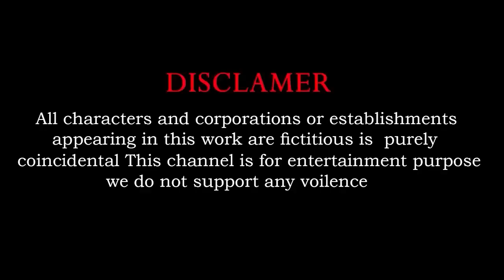Crossing Fountain Transformation With Gorilla,Elephant,Cow,Duck,Lion,Tiger,Cat Paint and Animals Fat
Tapal Green Tea - Eid
Visit Advertiser
Ad 1 of 2 •
0:10

Tapal Green Tea
Ad
Daraz.pk/tapal

2.7M views · 2 weeks agoAnimals Choose The Right With Elephant, Dinosaur, Gorilla, Cow, T-Rex, Duck, Pig, Lion, Tiger, Wild Animals Matching Game
...more

Animals Home Animation
43.5K

10K

Save

Report

Comments • 115

Surprising mobile games
Ad

Up next

11:33
Double Flatbed Trailer Truck vs Speedbumps Train vs Cars Beamng.Drive#125
BeamNG Untitled
New
24K views

5:12
Learn about Adorable Animals : Cat, dog, duck, otter, cow, squirrel, otter - Animal Sounds
Animals Zone•24M views

11:06
Drill Construction Vehicles, Bulldozer, Tractor Cars Pretend play with Learn Colors Toys for kids
Popobear TV•116M views

31:31
KiKi Monkey go shopping Kinder Joy Eggs and bath in the toilet with ducklings | KUDO ANIMAL KIKI
KUDO ANIMAL KIKI
New
1M views

9:51
Hunting found dinosaurs jurassic world evolution 2, Kingkong, T-rex, Shark, Mosasaurus,Brachiosaurus
Ya Go•30K views

9:58
Max Level Long Legs Cow Dinosaur Elephant Gorilla Choose the Right Mystery Door Longest Staircase
Animal Revolt Battle Tv•72M views

11:09
TRANSPORTING DACIA, BMW, VOLKSWAGEN, RANGER ROVER, FORD wıth MERCEDES ELECTRIC TRUCKS! FS 22
NokFarm•1.8M views

LIVE
Bin Bon duck Monkey Baby Kittens Puppy Goes Koi Cat And swims Rabbits Animals Eats Eggs
Animal Stop Motion Cooking•558 watching

13:22
How to make Rainbow Mahi Mahi Fish with Orbeez, Big Chupa Chups, Coca-Cola vs Mentos & Popular Sodas
Toys King•20M views

18:13
Baby Om Nom LOVES ICE CREAMS! Learn Colors for Babies with Yummy Soccer Ice Cream Scoops by Om Nom!
Learn With Om Nom - Official Channel•128M views

8:49
Den and Dad dragged a fallen tree in the forest
DenLion TV•222M views

9:30
Paint Animals Gorilla Cow Tiger Lion Elephant Fountain Crossing Animal Cartoon
Funny 3d Animals
New
16M views

Description

Animals Home Animation
10K
Likes
2,791,266
Views
Jun 1
2023

*** The content tells about funny animals that join the fun door pick game challenge and fun animal stories, helping you have moments of fun entertainment and useful lessons.
Music
Girasol
ARTIST
Quincas Moreira
ALBUM
Girasol
LICENSES

Music

Animals Home Animation
Videos
About

44
Cow Mammoth Elephant Dinosaur Gorilla Guess The Right Key ESCAPE ROOM CHALLENGE Animals Cage Game
by Animals Home Animation